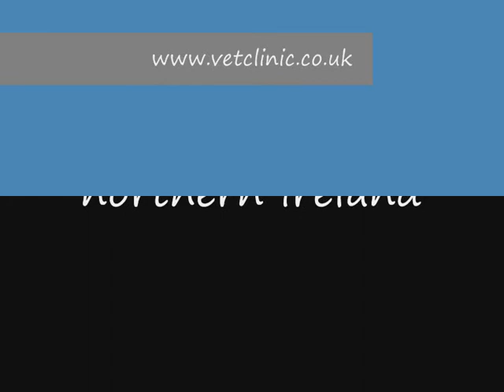elbow arthroscopy- dog - ununited anconeal process UAP.wmv